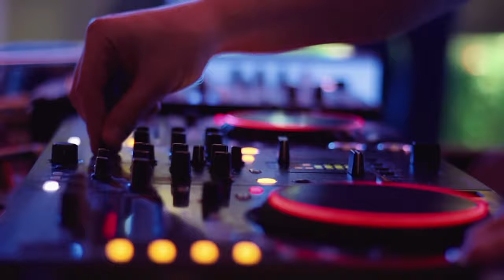Desacato - Victor La Voz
Punto Music

(Desacato)
Audio Visual:
👽👁Movienatik👁👽

Produccion Musical:
Punto Music

🎧 Escucha toda mi música en tu plataforma favorita: ONErpm.lnk.to/VictorLaVoz